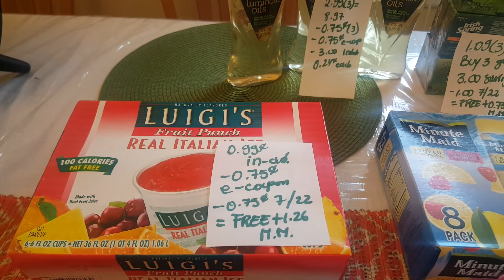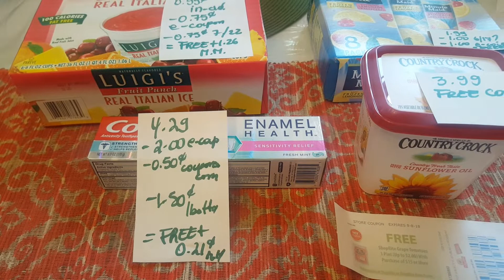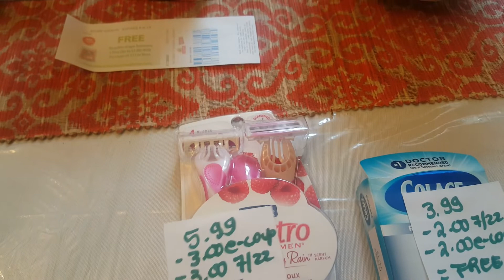Mis ofertas de Shoprite 7/25/18